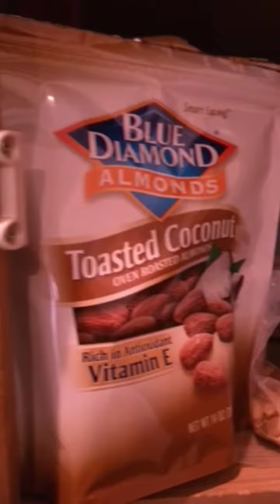Vladimir's TOP 3 Healthy Snacks (Skit)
Vladimir shows us his top 3 healthy snacks and you enjoy it.